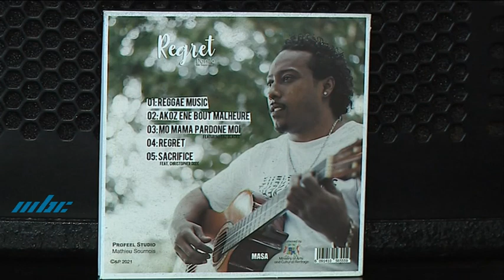Profil - Danilo Manoovaloo